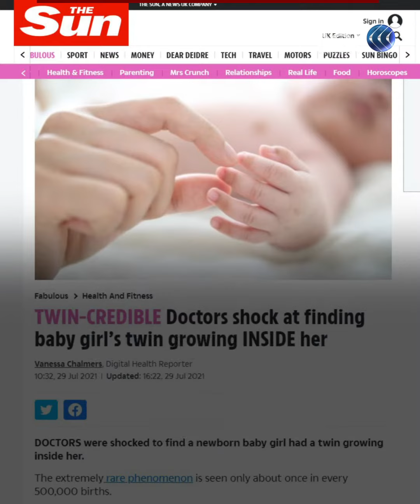جنين حامل.. ظاهرة طبية نادرة تدهش الأطباء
تفاجأ الأطباء في مستشفى بإسرائيل، عندما وجدوا جنينا داخل مولودة جديدة، في ظاهرة نادرة تحصل مرة كل 500 ألف حالة ولادة.